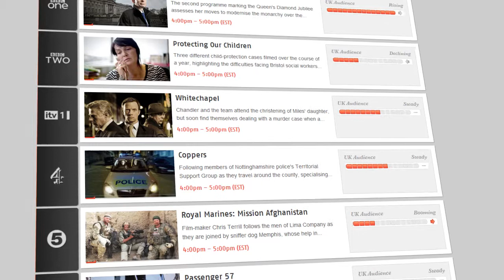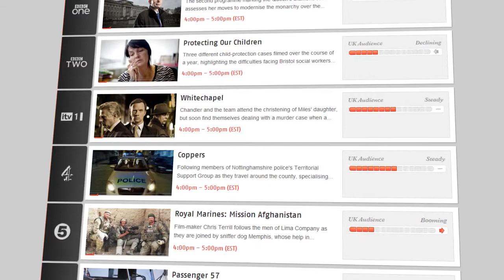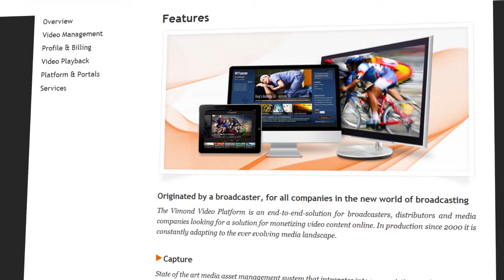Emerging Players: Helge Høibraaten, Vimond Media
Tyler Pyburn of The Pulse Network talks with Helge Høibraaten of Vimond Media to talk about how the industry has given way to new players.  Helge talks about some of these new players and how they are drastically impacting the technology around the viewer experience.